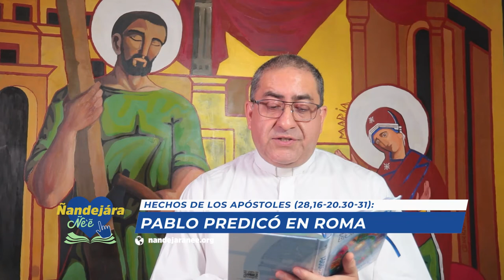Liturgia de la Palabra - (22-05-2021)